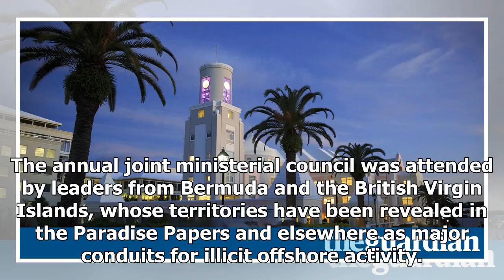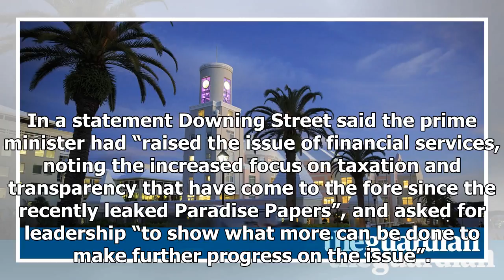TOP NEWS - PM says papers paradise and tax evasion with the overseas territories of the United King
TOP NEWS HEADLINES DAILY - TOP NEWS - PM says papers paradise and tax evasion with the overseas territories of the United Kingdom

Theresa May discussed the Paradise Papers with the leaders of 10 British overseas territories at their annual gathering in Downing Street on Tuesday, with the prime minister urging further action to combat tax avoidance. A crossparty group of 12 MPs wrote to the prime minister last week requesting she set a deadline for tax haven jurisdictions under British control to publish registers of the real owners of shell companies. May raised the issue of public registers at the meeting, a government so...